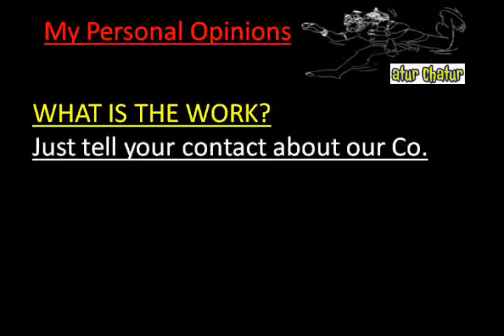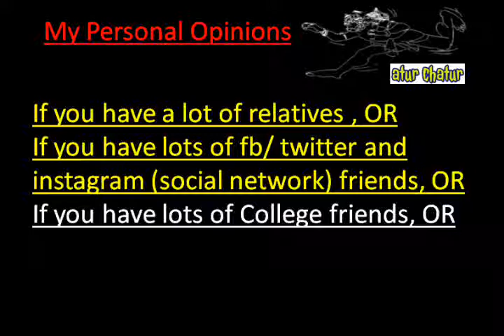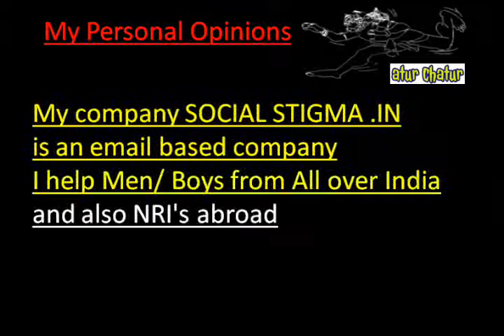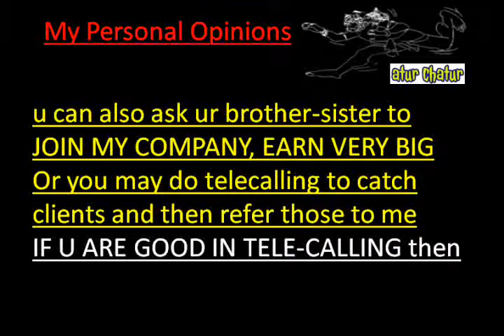मेरी कंपनी में काम करो और घर बैठे 10,000 महीना कमाओ Anand Vihar delhi Work from Home Job